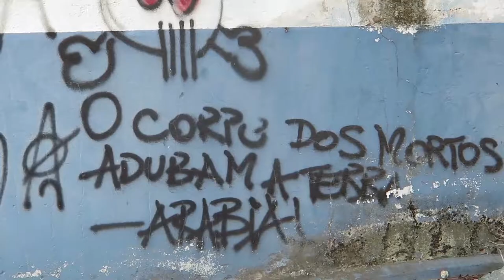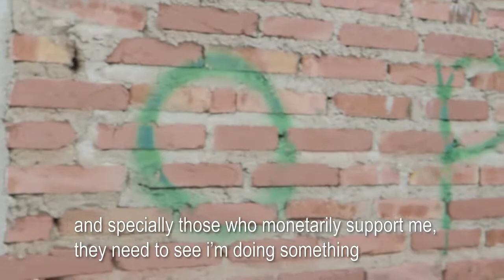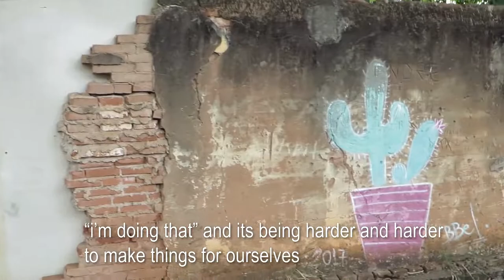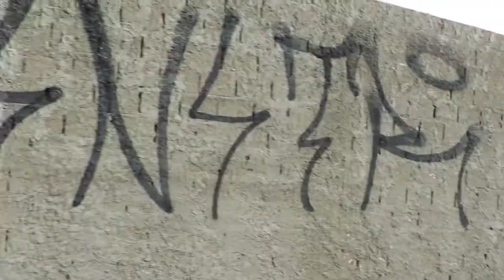i Love Making Art But i Hate Being An Artist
i dont know it was supposed to be a reflection